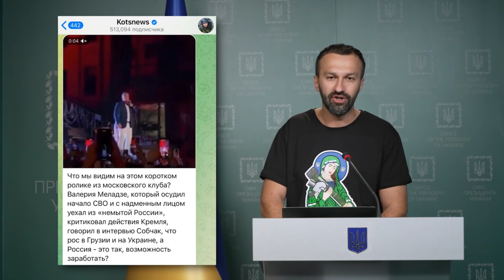Брифінг Сергія Лещенка, присвячений викриттю брехні та пропаганди держави-агресора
Брифінг радника керівника Офісу Президента Сергія Лещенка, присвячений викриттю брехні та пропаганди держави-агресора.